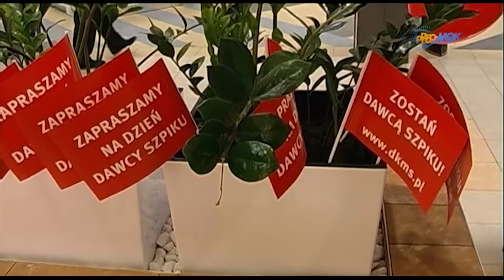Pytanie Do 2018 12 20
Pytanie Do
Gość programu:
Dariusz Kamieniak - szef pabianickiego sztabu WOŚP
27 finał Wielkiej Orkiestry Świątecznej Pomocy